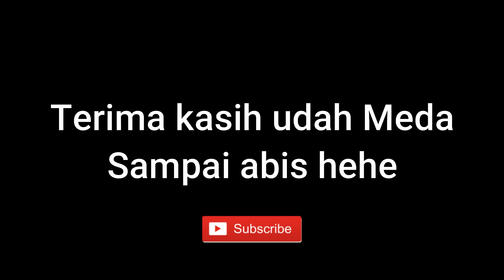10 JAKU IBAN KE SELALU DIKENA(FAMOUS)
Hi Guys! video kalitu aku nunjuk ke 10 jaku ke selalu dikena kitai Iban kemaia ari diatu, Enti nyema nadai dalam tu, kita tau komen baruh diak! anang lupa Like, Share ngau Subscribe au!

Credit to: TIMO (Ipar Laki Anyih)
Follow his IG: